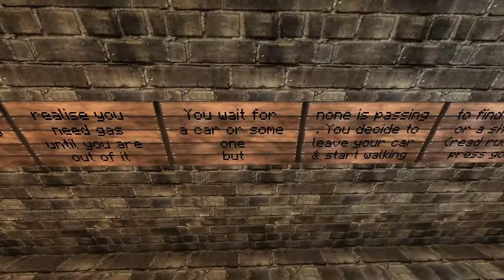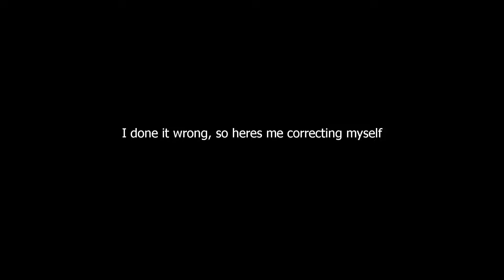I FINALLY GOT TO PLAYING THIS HORROR MAP! | Minecraft: The Orphanage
Suud#8114